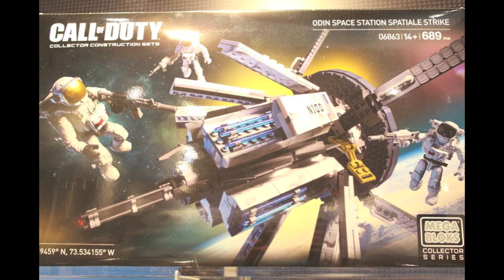Call of duty Mega Bloks 2014 Summer sets!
Call of duty Mega Bloks Summer/fall 2014 sets! More zombies! Ghosts and Riley the dog!